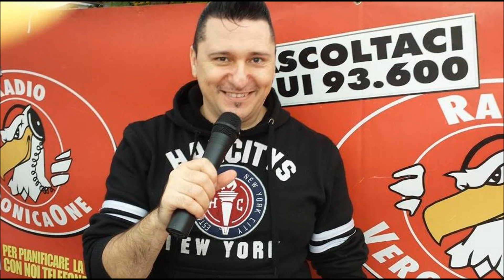UN CUORE MALATO